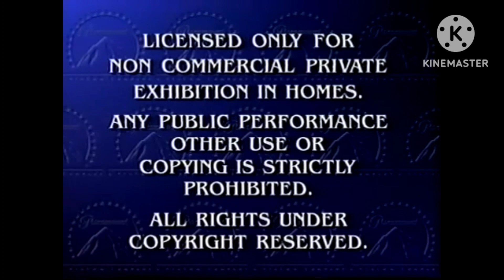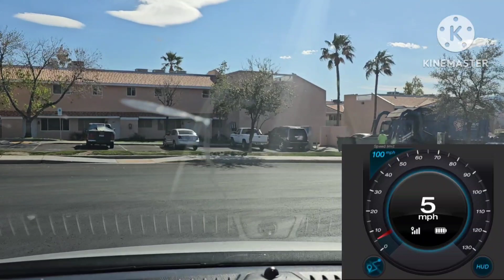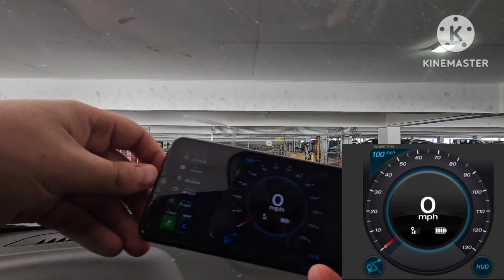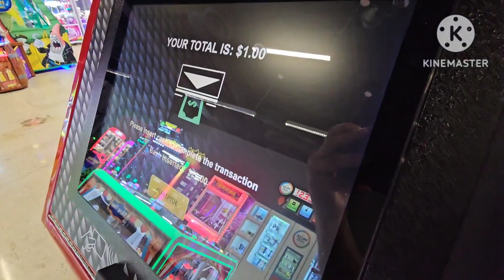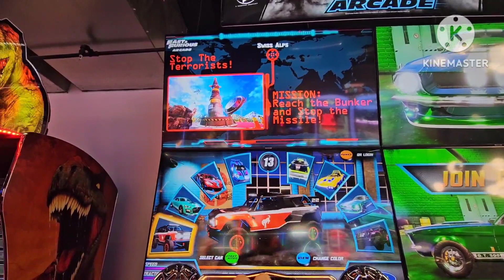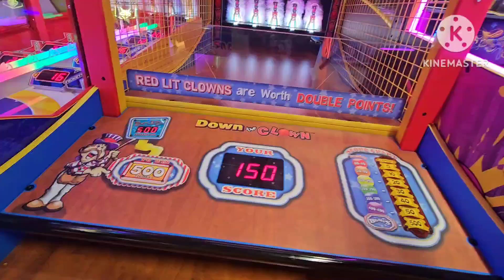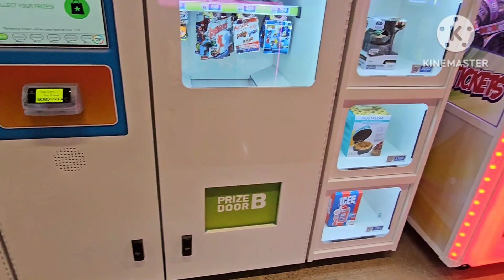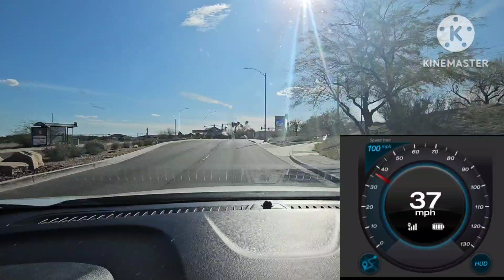Sonic Hedgehog Drives To The Arcade At The Tropicana (Virtual Driving Adventure)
Hey Sonic Squad Protectors It's Your friend Prime Sonic back with another driving adventure This time I will be taking u guys to this arcade then I will show u what u will be seeing u know me playing the games cannot believe i did this for u guys to enjoy at home Make sure u spindash the like button comment below of what is the best part of this Driving adventure Really neat huh hope u sit back relax and enjoy the Video Subscribe to My Ames @AmyRose-xx6do She needs subscribers help her get to 1 million like me what is the best part of this driving adventure Hope u sit back relax and enjoy the banger virtual Since it's only virtual U guys can sit back behind the screens while I do the work for u

Credit To All The Employees At The Tropicana Place for allowing me to be in their arcade and I give them the full credit since the arcade was built in that place

Make Sure To Check Out The official Tropicana Website And give them the credit that they deserve

There is the link To Their Official Website Sit back relax and enjoy the Ride Virtual Since this is Virtual Only Hope u enjoy this Banger & Stay cool like Shadow The Hedgehog I will see u guys on the next one Hope there will be more videos to come do not miss out Sonic Squad there is so much content to come Make sure you spindash the like button subscribe with the Notis On & Stay sonic cool like me the Blue Hedgehog u guys are the best Sonic Squad I promise there will be more content on the way stay tuned folks lots of bangers will be out soon so please subscribe if u are new to my channel I can assure u everything is gonna be alright as long as we are together as a team we got this Sonic Squad Protectors we can make this world better for everyone 1 day at a time

Song: Funkin By Fortnite